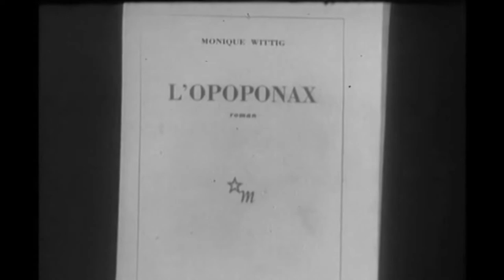(Vidéo) Monique Wittig à propos de son roman "L' Opoponax"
Monique Wittig à propos de son roman "L' Opoponax" dans Lectures pour tous (1964)